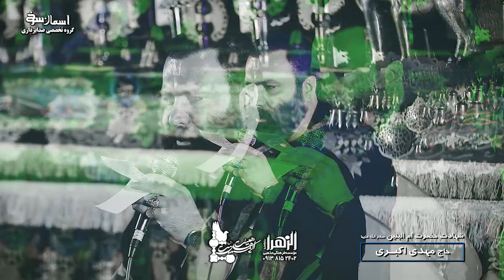حاج مهدی اکبری زمینه ام الادب عباس... شهادت حضرت ام البنین سلام الله علیها ٩٩ Mahdi Akbari 2021